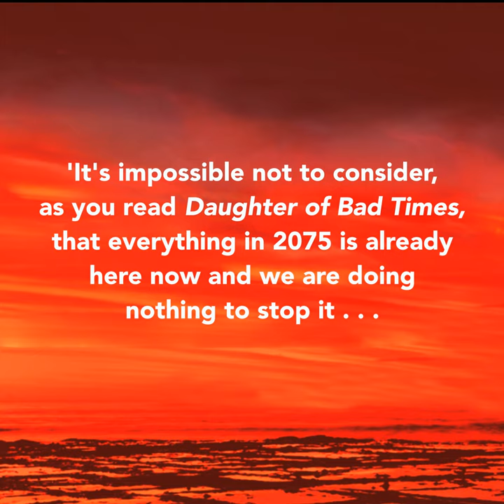Daughter of Bad Times by Rohan Wilson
A suspenseful, truthful and compelling novel from the critically acclaimed author of The Roving Party.